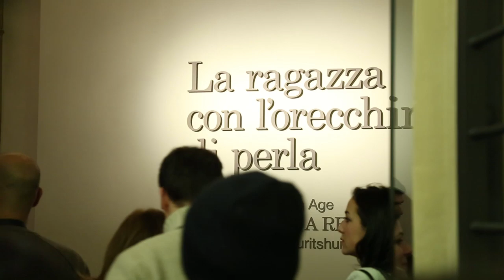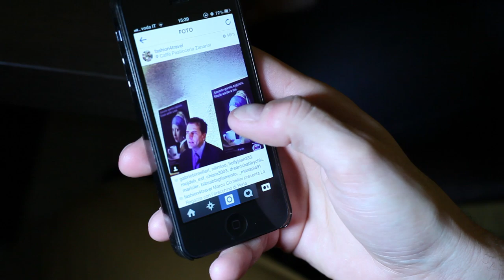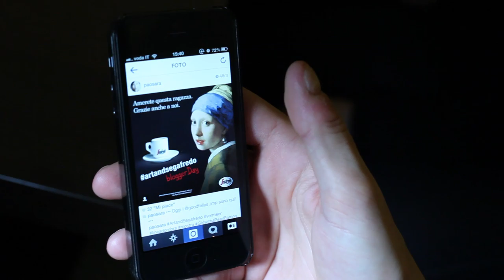La Ragazza con l'Orecchino di Perla - Art&Segafredo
Giovedì 30 gennaio 2014: più di 20 blogger si riuniscono per visitare in anteprima assoluta la mostra "La Ragazza con l'Orecchino di Perla - Il mito della Golden Age. Da Vermeer a Rembrandt" a Bologna... ma non prima di un buon pranzo e un caffè Segafredo!

Vivete anche voi l'esperienza di questa anteprima, guardate le fotografie e leggete i commenti dei blogger con l'hashtag artandsegafredo su Facebook, Twitter e Instagram... o scoprite di più su